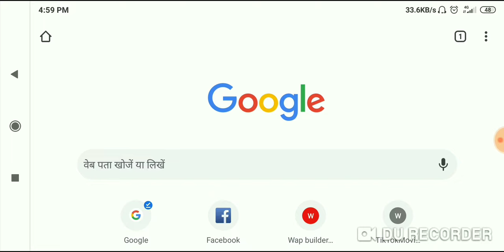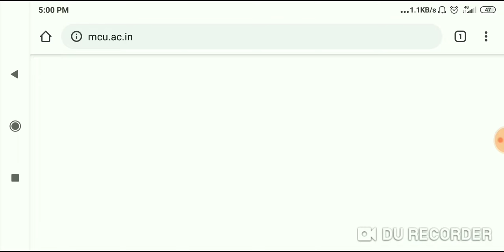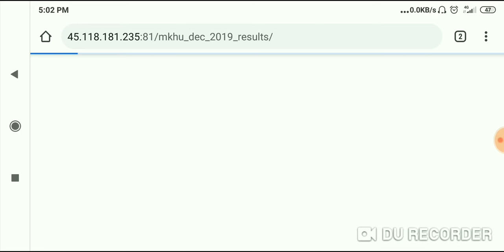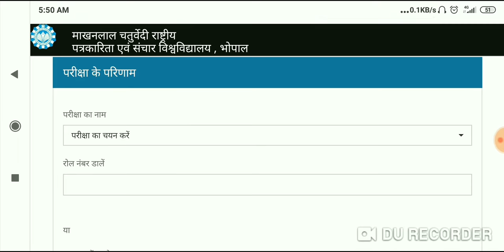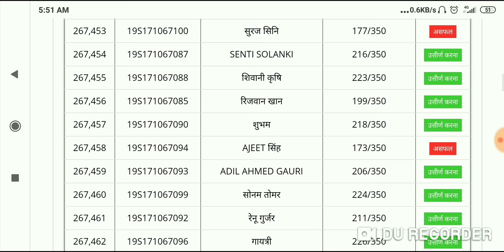How To Check Makhanalal university Result 2020 || माखनलाल यूनिवर्सिटी का रिजल्ट कैसे देखें 2020 Part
Check Result Makhanalal university Bhopal Link

2020 का रिजल्ट यहां पर किल्क करके देखें

How To Check Makhanalal university Result 2020 || माखनलाल यूनिवर्सिटी का रिजल्ट कैसे देखें 2020

माखनलाल यूनिवर्सिटी का रिजल्ट कैसे देखें

माखनलाल यूनिवर्सिटी का डीसीए रिजल्ट कैसे देखें

Makhanalal university Bhopal Result News

Makhanalal university DCa Result Kaise Dekhen

Makhanalal University PgDca Result Kaise Dekhen

Makhanalal University BCa Result Kaise Dekhne

Makhanalal university BSc Result Kaise Dekhen

Makhanalal University Ka Admit card Kaise Download Kare

Makhanalal university DCa Ka Admit Kaise Download Kare

Makhanalal University PgDca Ka Admit card Kaise Download Kare

Makhanalal University DCa Exam Time Table News

Makhanalal University PgDCa Exam Time Table

Makhanalal University  PgDCa Exam Time Table News

Makhanalal university DCa Result 2020

Makhanalal university PgDca Result 2020

Makhanalal University BCa Result 2020

Makhanalal university DCa 1 Semester Result 2020

Makhanalal university DCa 2 Semester Result 2020

Makhanalal university PgDCa 1 Semester Result 2020

Makhanalal university PgDCa 2 Semester Result 2020

Makhanalal university M.Phil. (Media Studies) Result 2020 How To Check

Makhanalal university M.Phil. (Media Studies) Result 2020

DCa
PgDCa
Bca
BSc cs

Mca
Msc cs